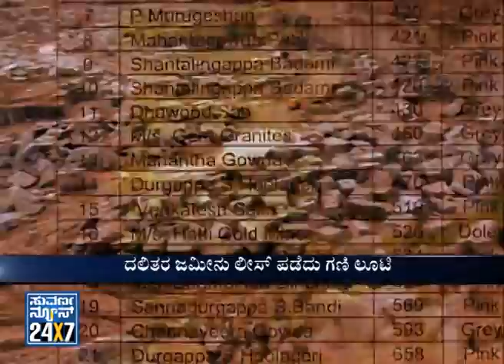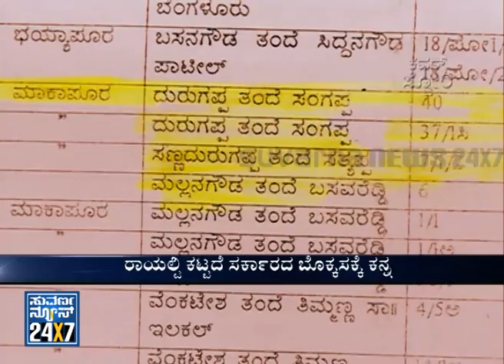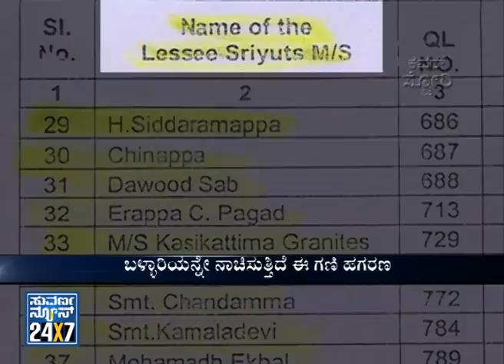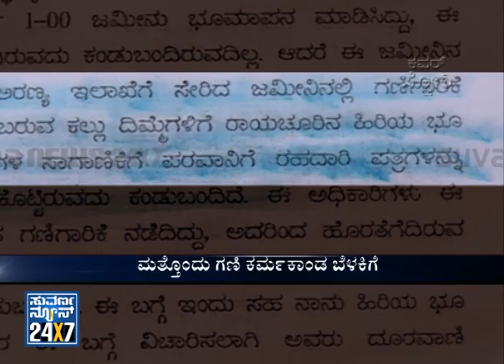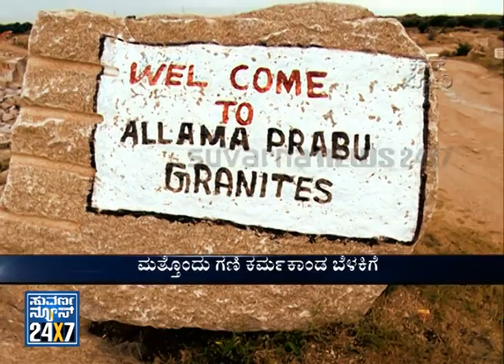COVER STORY SECover Story - Gani Karma - Seg _ 2 - 02 Nov 2013 - Suvarna News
SUVARNA NEWS 24x7 - Cover Story - Gani Karma